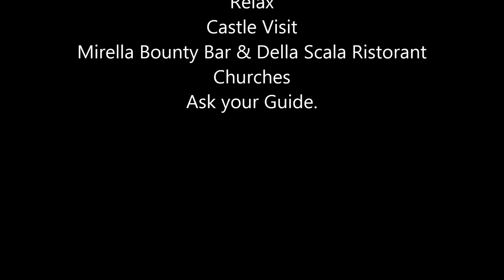Castle Scaligero Sirmione! by Made4italy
Visit Castle Scaligero in Sirmione.